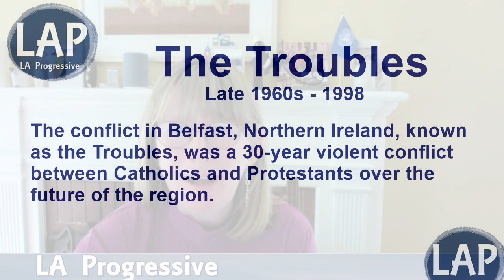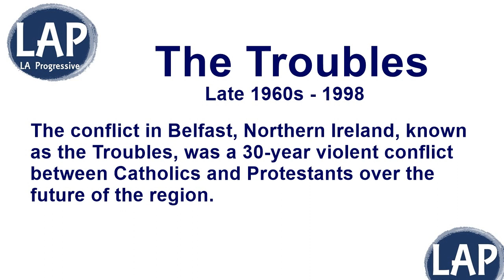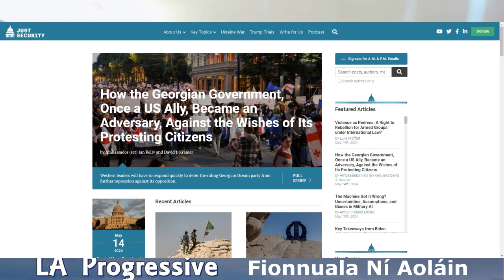Torture at Guantanamo Bay Former UN Special Rapporteur Sheds Light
Torture at Guantanamo Bay Former UN Special Rapporteur Sheds Light  -  Former UN Special Rapporteur, Professor Fionnuala Ní Aoláin, sat down with me to talk about something most of us had no idea was still an issue: there are still prisoners being held at Guantanamo Bay, even though more than half of them have been told that they can leave.

Fionnuala concluded her term as UN Special Rapporteur last year. In that role, she had the unenviable responsibility of observing the operations at Guantanamo Bay prison. Her final official duty as the United Nations Special Rapporteur was to generate a report of her findings.

U.N. Special Rapporteurs are independent experts appointed by the U.N. Human Rights Council (formerly the U.N. Commission on Human Rights) with the mandate to monitor, advise, and publicly report on human rights situations in specific countries (country mandates) and on human rights violations worldwide (thematic mandates). The thematic mandates cover a wide range of issues relating to civil, cultural, economic, political, and social rights, including the human rights of migrants, violence against women, the rights of internally displaced persons, freedom of religion, and arbitrary detention, among many others.

As the publisher of the LA Progressive, well, let's be honest, I am the publisher, the vlogger, the cleaning crew, and I fill a lot of other roles along with my husband, but the point is that while I don't like all of the work I have to do to keep the LA Progressive going, I do have the good fortune of having conversations with people who I might not have met and who I find fascinating.  Professor Fionnuala Ní Aoláin is one such person.  I have to thank Beth Portello of Cinema Libre for introducing us.

Professor Fionnuala Ní Aoláin is quite accomplished.  She is currently:

-Honorary Kings Counsel
-Regents Professor at the University of Minnesota Law School
-Robina Chair in Law, Public Policy, and Society
-Faculty Director, Human Rights Center
-Professor, Queen's University of Belfast, School of Law, Northern Ireland

Fionnuala Ní Aoláin developed a depth of knowledge that is evident by looking at her CV, coupled it with the unique experience of being born and raised in Belfast during the Trouble, and created a powerful amalgamation. The convergence of her lived experience and a deep dive into academia produced this remarkable woman, who spent some time with me sharing the experiences she had as the UN Special Rapporteur. The LA Progressive is very grateful to Professor Ní Aoláin for giving us a glimpse into her world, which, of course, is our world.

https://

00:00 Introduction
01:01 I Am Gitmo - a film about Guantanamo
02:42 Fionnuala Ni Aolain Human Rights Advocate